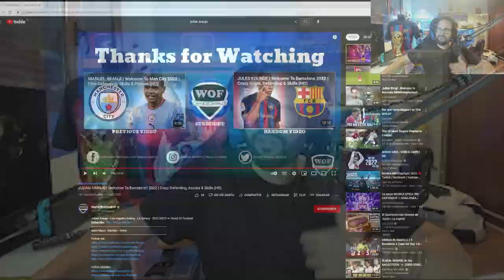REACCIONANDO a HECTOR BELLERIN - NUEVO FICHAJE del BARCELONA